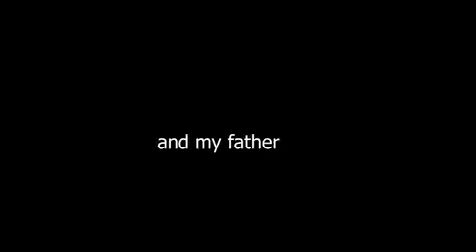Hunter Biden leaked audio recording